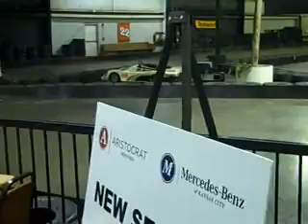Soave Automotive Go Kart Championship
Aristocrat Motors and Mercedes-Benz of Kansas City Employees engaged in an indoor go kart championship. Congratulations to Mitchell Moore and Bill White on 1st and 2nd place!